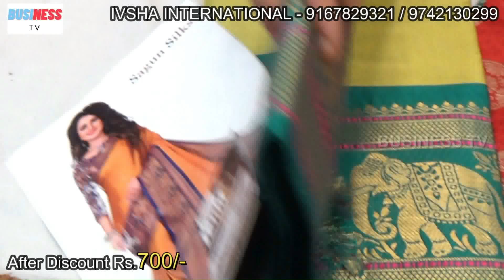OFFER | SAREES 50%OFF | HALF PRICE SALE | SAREE OFFER IN BENGALURU | LADIES WEAR | BUSINESS TV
IVSHA INTERNATIONAL OFFER | SAREES 50%OFF | HALF PRICE SALE | SAREE OFFER IN BENGALURU | LADIES WEAR

Bangalore exclusive boutique style silk sarees | Single saree courier available | Saree Manufacturer | Saree wholesaler | Business TV Kannada

Address:
Ivsha International
No 77,4th cross
Near Maruthi circle
Hanmantha Nagar
Bangalore 560019

Shop location
Ivsha international

chickpet bangalore shopping,chickpet,bangalore

chickpet,bangalore,chickpet sarees,chickpet lehangas